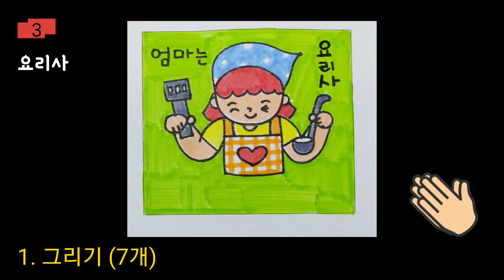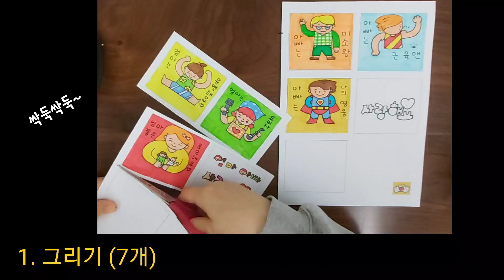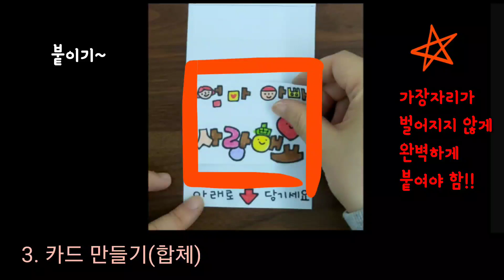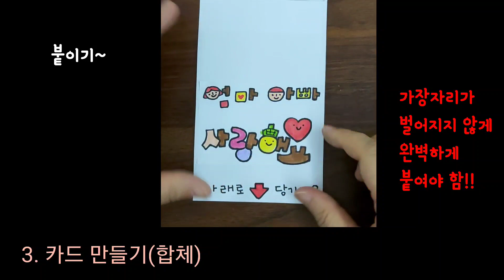140. [무료도안]❤사랑 가득 어버이날 카드❤ | 초등미술 | 아동미술 | 미술수업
❤무료도안